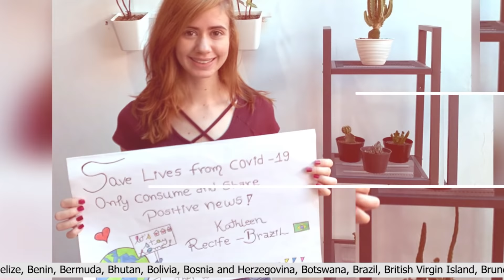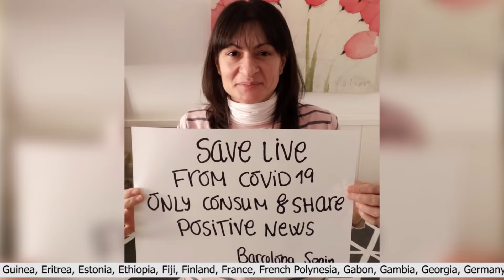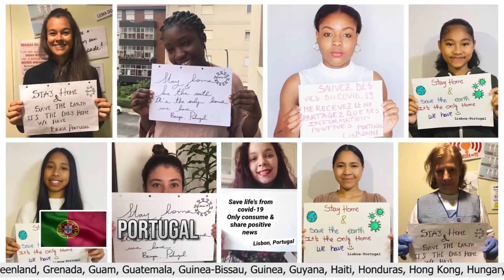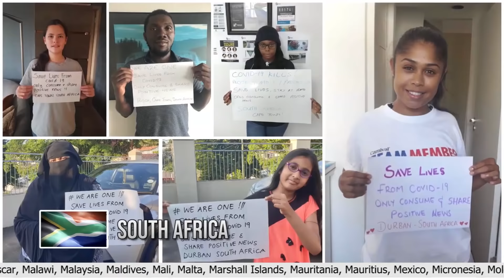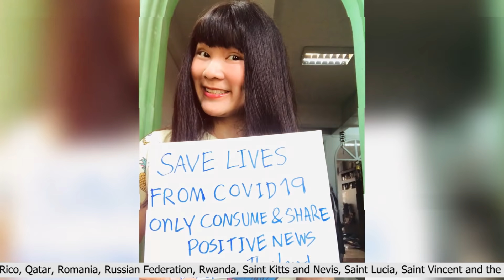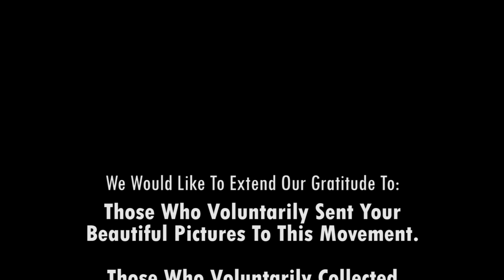WE ARE ONE Movement Campaign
Save Lives From Covid19
Only Share And Consume